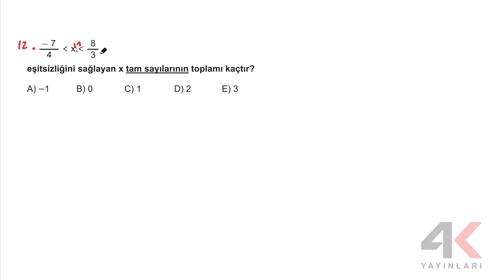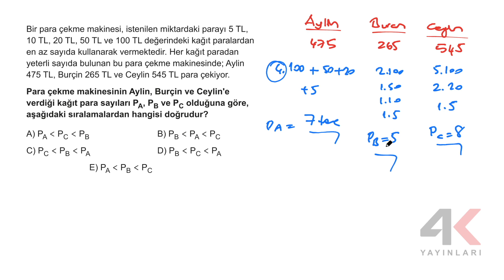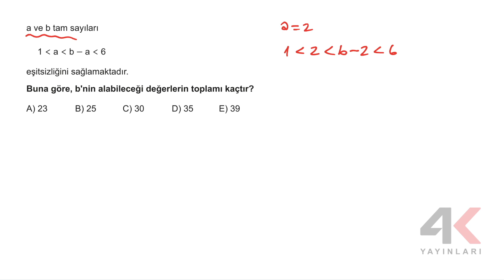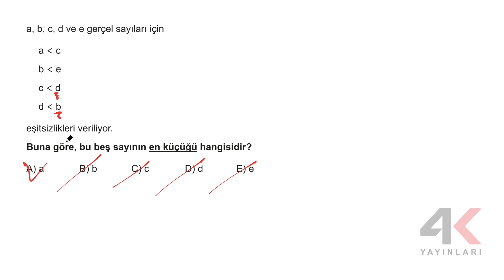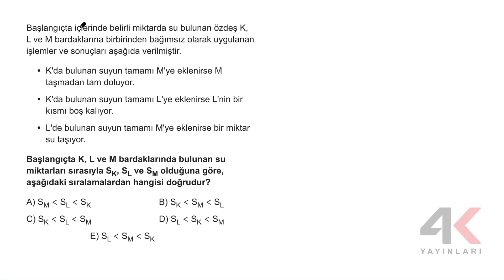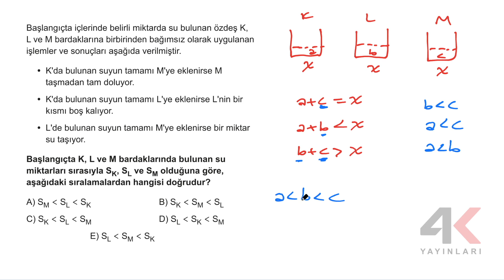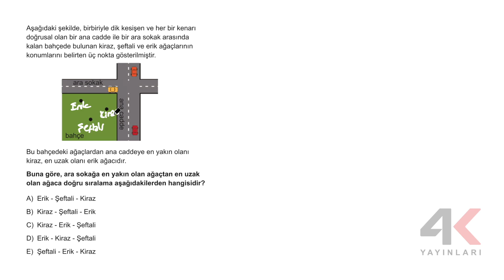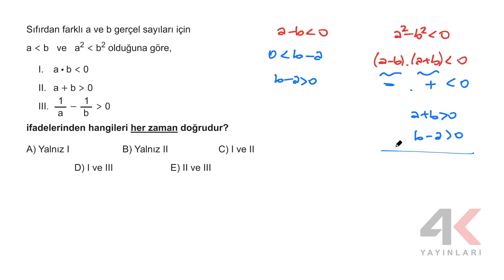4K TYT Matematik Soru Bankası Bölüm 11 Test 03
4K TYT Matematik Soru Bankası Bölüm 11 Test 03

🎞 Soru Listesi
▶ 00:00:00 Bölüm
▶ 00:00:00 Soru 1
▶ 00:01:21 Soru 2
▶ 00:04:19 Soru 3
▶ 00:06:51 Soru 4
▶ 00:08:35 Soru 5
▶ 00:10:59 Soru 6
▶ 00:11:50 Soru 7
▶ 00:13:28 Soru 8
▶ 00:14:30 Soru 9
▶ 00:17:31 Soru 10
▶ 00:18:20 Soru 11
▶ 00:20:25 Soru 12
▶ 00:23:24 Soru 13